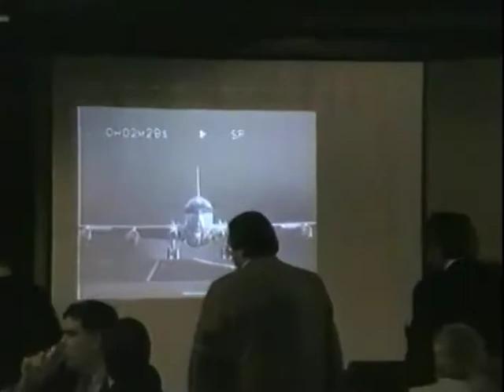ISDC 2000 - NSS Awards Banquet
The National Space Society's 19th annual International Space Development Conference was held May 25-29, 2000 in Tucson, Arizona.

Kirby Ikin - Welcome - 0:12
Pat Dasch - NSS so far this year. - 2:29
Dan Brandenstein - Astronaut Questions - 15:41
Space Pioneer Award - Activist of the Year: Chris Pancratz - 24:23
Space Pioneer Award - Education: Float’n Illini Team - 31:02
Space Pioneer Award - Legislation: Kay Bailey Hutchison - 39:12
Greg Allison - Chapter Awards - 45:20
Robert A. Heinlein Memorial Award - Neil Armstrong - 1:19:23
Francis Govers - The SGI Team - 1:22:58
David Brandt-Erickson & Wayne White - The Seeds of ISDC 2002 - 1:28:19
David Brandt-Erickson & Bob Freeman - ISDC 2001 Preview - 1:31:49
Bill Weigle - ISDC 2000 Thank Yous - 1:39:05
Dan Brandenstein - Close - 1:47:25